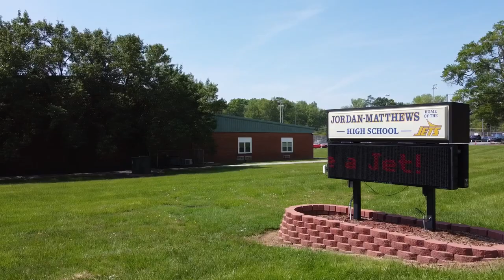Join the Jets Team - Jordan-Matthews High